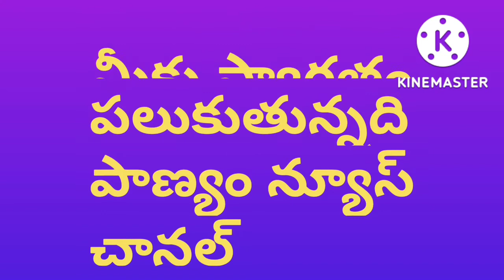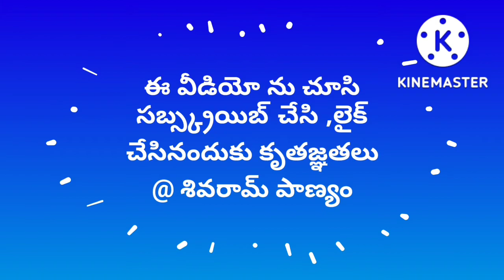NATURE FARMING#ప్రకృతి వ్యవసాయంPANYAM NEWS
nature agriculture|PANYAM NEWS|nature farming